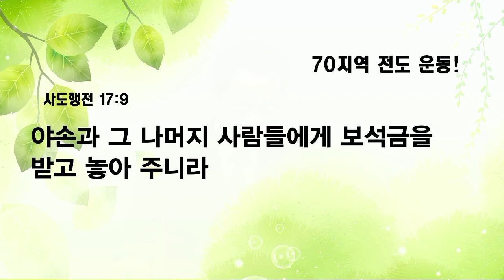[예원교회] 수요예배 - 70지역 전도 운동! - 오상흔 목사 - 2022.09.07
70지역 전도 운동!
오상흔 목사